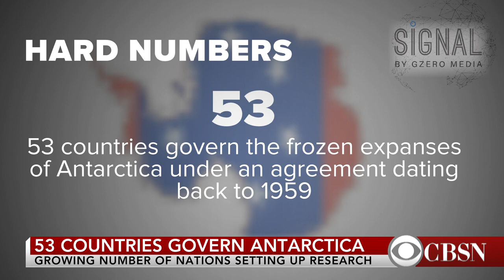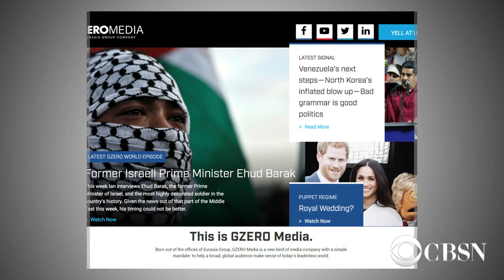Venezuelan immigrants, China's film industry & more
There's been a major surge in Venezuelans applying for asylum in the U.S. CBSN contributor and Signal newsletter writer for GZERO Media, Gabe Lipton, takes us through some of today's hard numbers defining our world.